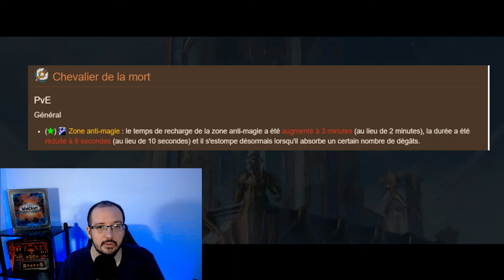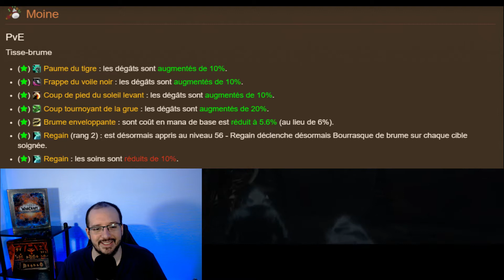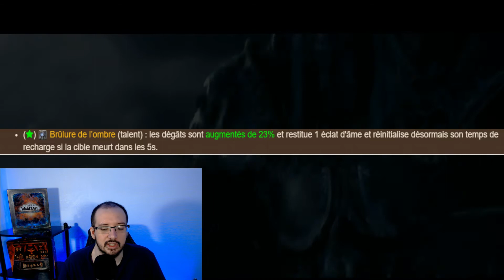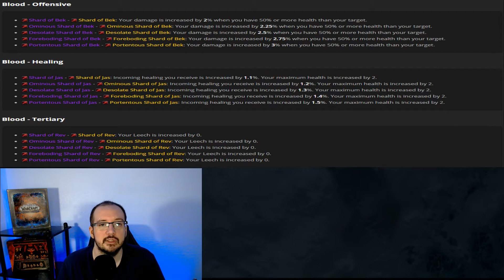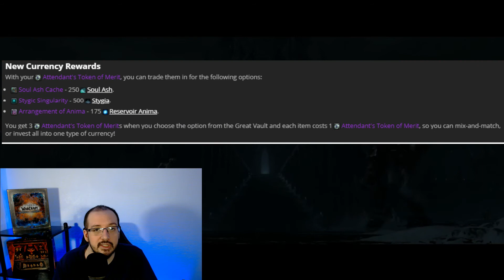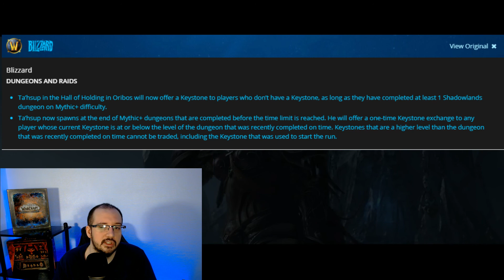Nouveautés PTR 9.1 (S5) ! ?Equilibrage des classes - Shard of domination -MM+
Nouveautés sur le PTR 9.1 , nerf de la zone anti magie , up du moine tisse brume , reroll de keys MM+ !

=Sommaire=
00:00 Equilibrage
02:44 Shard of domination
05:06 Les petites infos - conduits
06:09 coffre de la semaine
06:22 Cendres d'âmes
06:47 MM+